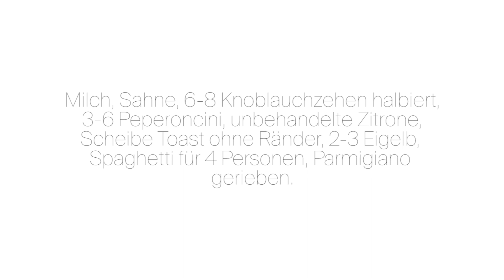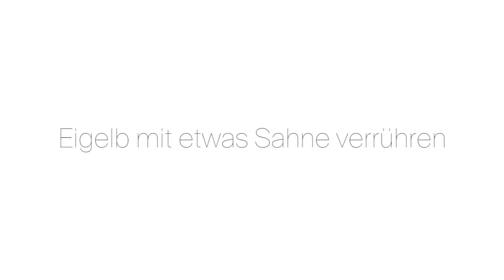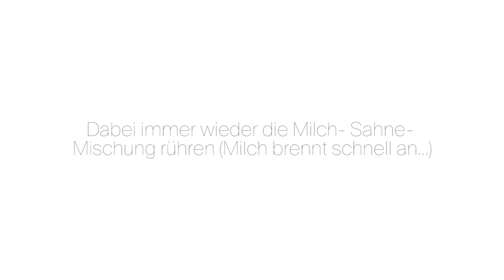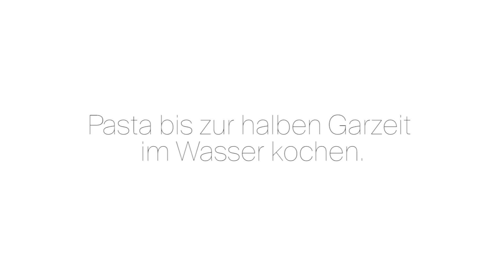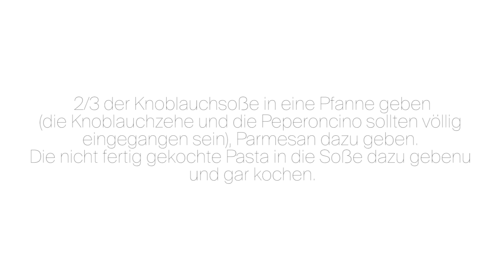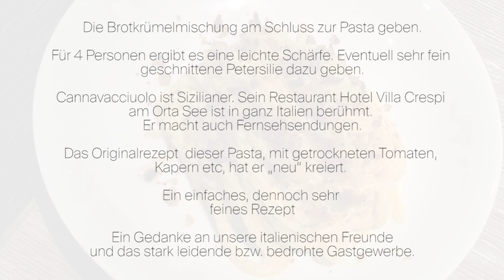Theater Freiburg Digital Folge 16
Die heutige Folge Theater Freiburg Digital mit:

Irina Jae-Eun Park, Katharina Ruckgaber (Ensemble Musiktheater Theater Freiburg),
Janna Horstmann, Stefanie Mrachacz, Laura Angelina Palacios, Moritz Peschke (Ensemble Schauspiel Theater Freiburg), Alma & Julian (Cantus Juvenum Karlsruhe e.V.), Fabrice Bollon (Generalmusikdirektor Philharmonisches Orchester Freiburg).

Ab morgen finden Sie hier ein Theater Freiburg Digital Spezial.
Wir beginnen morgen mit unserem TRAILER Park Tanz.

Eine bunte Zusammenstellung, die Ihnen unsere aktuellen und kommenden Tanzgastspiele vorstellt.